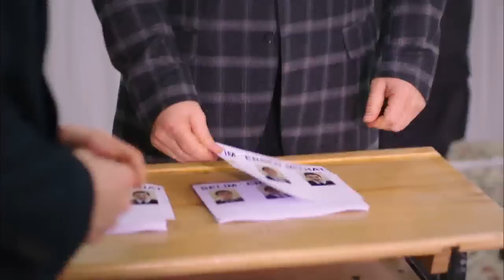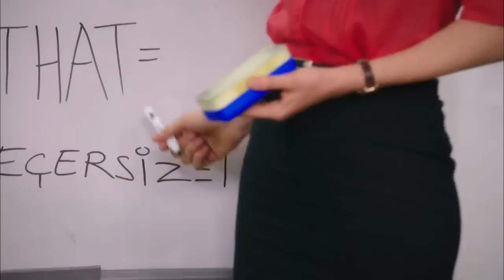Barış Küçükgüler | Boynu Bükükler (2014) - Başkanlık Seçimi